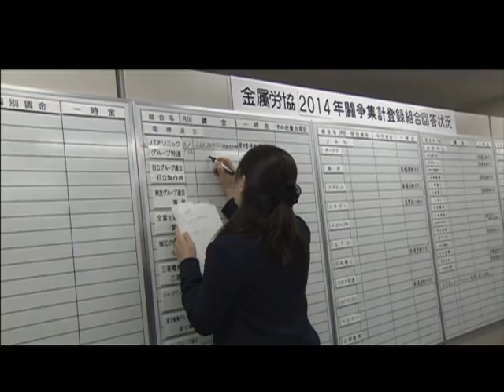JAPÃO SALÁRIOS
Edição: 12/03/2014